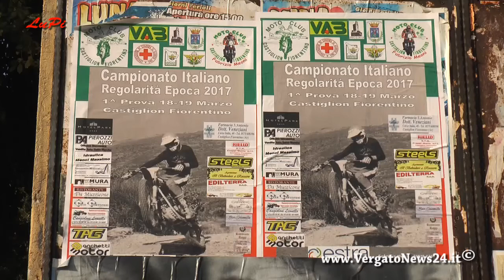Castiglion Fiorentino - Campionato italiano Regolarità Epoca 2017 part.2 of 2